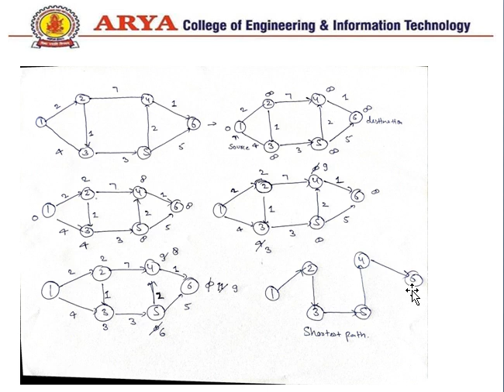DCCN - Unit-3 - Routing Algorithm Part (2) By Priyanka Tiwari